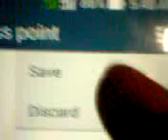How to setup data connection on Asus zenfone5 or on any android phone.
The video shows a very simple way of setting data connection on zenfone5 any one can do it.by Inventor Natnael tesfaye. For aditional notes on reducieng data cost visit my fb